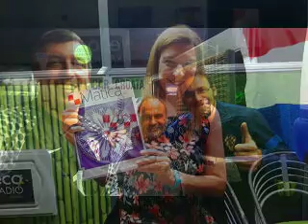Radio Bar Croata. Hrvatska Radio Emisija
Programa Radial Bar Croata. Ciudad de Rosario, Argentina
Croacia en la Eurocopa de Fútbol 2020/2021
Viernes de 19 a 21:30 Hora Argentina